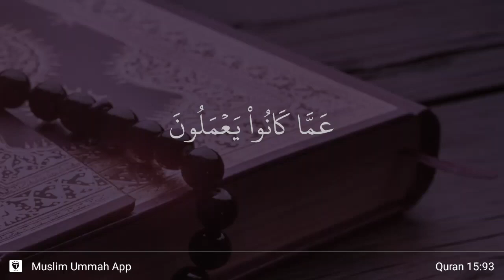Al-Hijr ayat 93